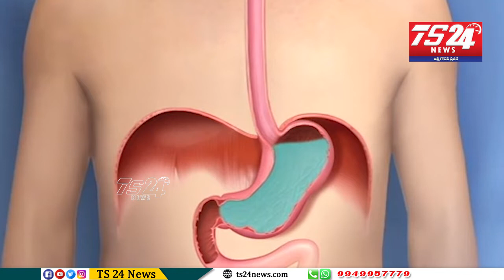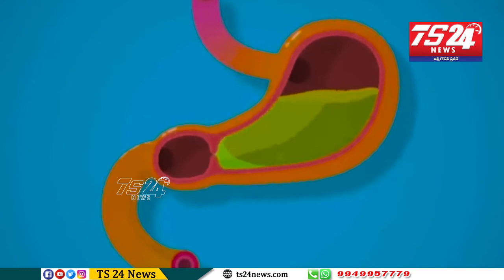Acidity prevention tips Health is Wealth ||ఆరోగ్యం స్పెషల్ || TS24 News